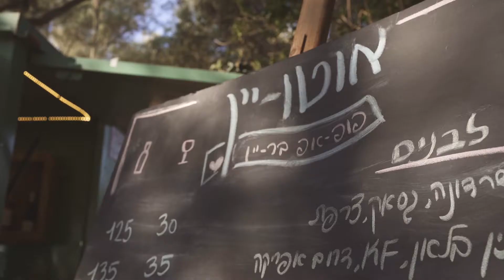סרטון תדמית - אוטו יין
סרטון תדמית לאוטו יין - פופ אפ שמשלב טעימות יין ואוכל באויר הפתוח באוירת מסיבה.